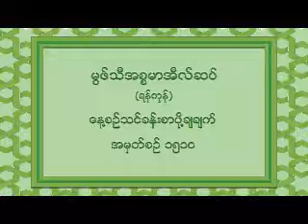1510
မြြဖ္သီအီစၥမာအီလ္ဆပ္။ (ရန္ကုန္)

အမွတ္စဥ္ ၁၅၁၀။